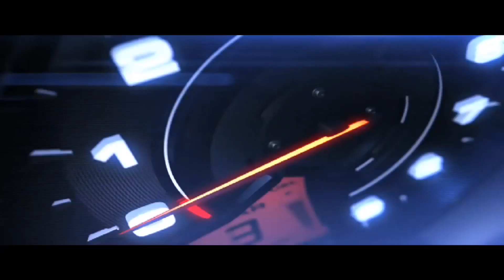പികെ ശശി എംഎല്‍എക്കെതിരായ പരാതിയില്‍ പാര്‍ട്ടി നടപടി ഇന്നറിയാം